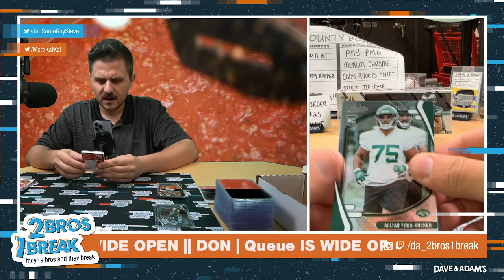DON DOES THE FOOTBALL